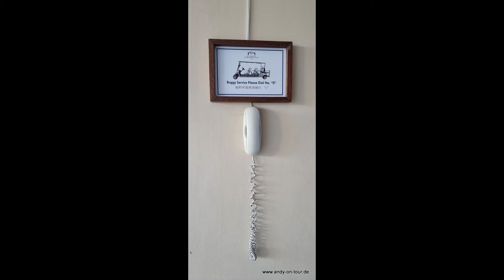Koh Samui - The View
Music from:
GEMA-freie Musik von mastertracks.de